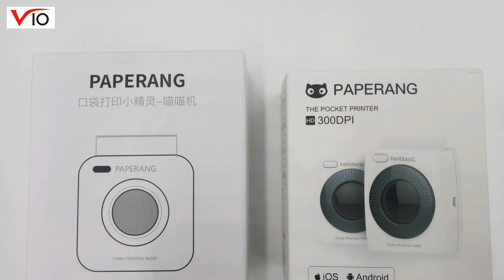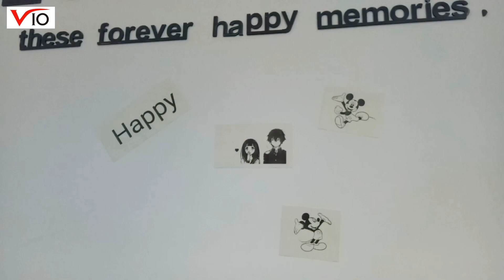PAPERANG P2 Bluetooth Thermal Printer Photo Printer